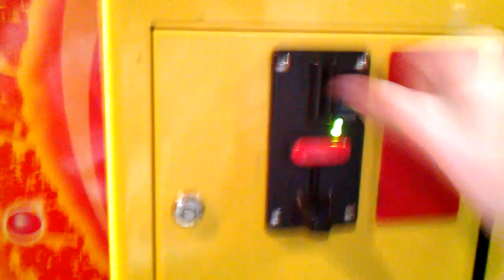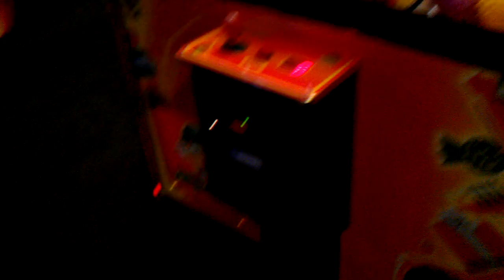Toy Soldier Claw Machine vs Toy Soldier Machine @ Gophers Grill 2in1 win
today i head over to my local gophers grill and today i do play 2 toy soldier claw machines and dollar claw i nail a 2in1 here is the first 2in1 win i have had on the toy soldier claw machines at my local gophers grill